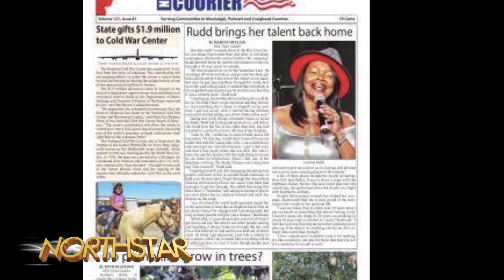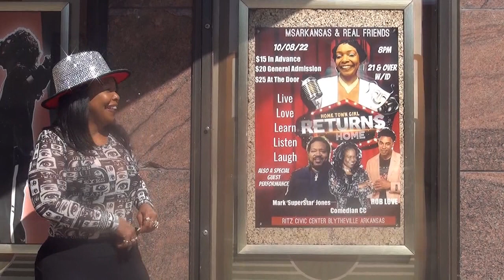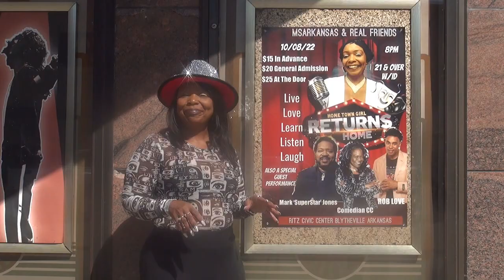MS ARKANSAS-"THANKS FOR THE MEMORIES"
2022, NorthStarMedia,Inc.